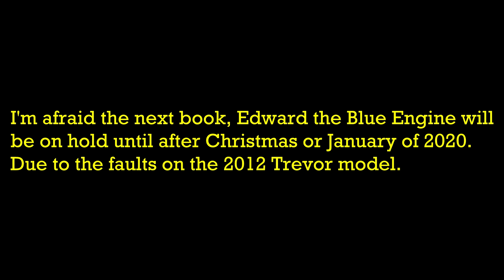The Railway Series: Gordon The Big Engine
The Railway Series Book 8, Gordon The Big Engine.

All stories written by the Rev. W Awdry.

From this book remake onwards, I've decided to use sound effects like anyone else and I also decided to use TV series characters that are not originated from the books but only for the backgrounds.